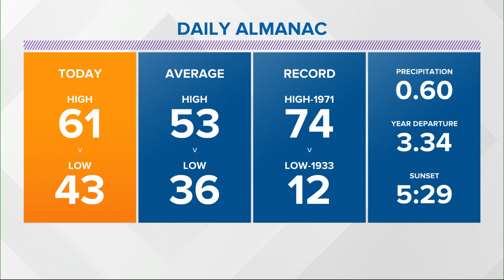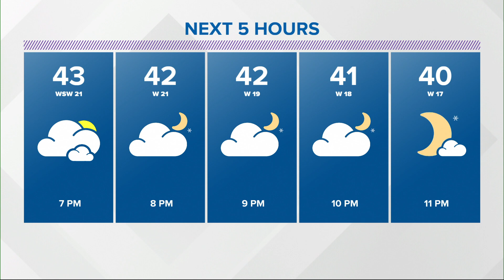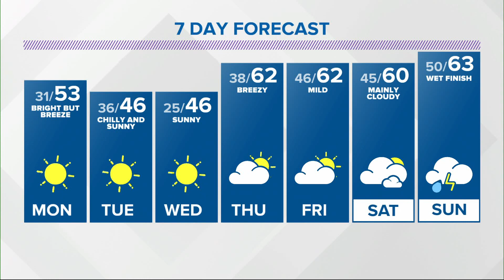Live Doppler 13 Weather Forecast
Sunshine returns on Monday with highs in the 50s.